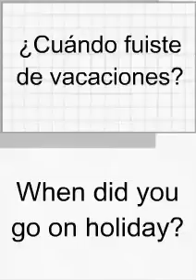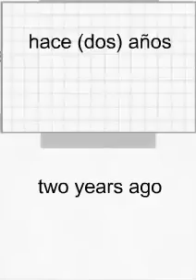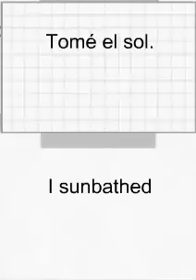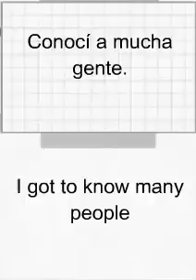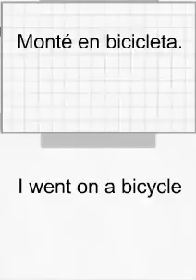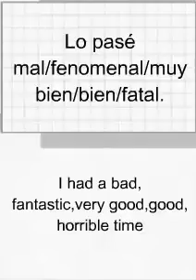Spanish GCSE Vocabulary Module 1 Repaso - vacaciones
This video contains very useful revision material on the holidays GCSE Spanish topic.